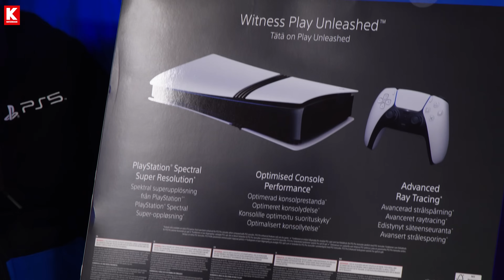Here to Play | Game Time: PlayStation 5 Pro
Ανακάλυψε την απόλυτη εμπειρία gaming με το PlayStation 5 Pro 🎮
Απόλαυσε προηγμένο ray tracing, εξαιρετική ευκρίνεια εικόνας σε 4K και παιχνίδι με υψηλό ρυθμό ανανέωσης καρέ. Ζήσε τα πιο εντυπωσιακά γραφικά που έχουν υπάρξει ποτέ σε μια κονσόλα PlayStation 😱